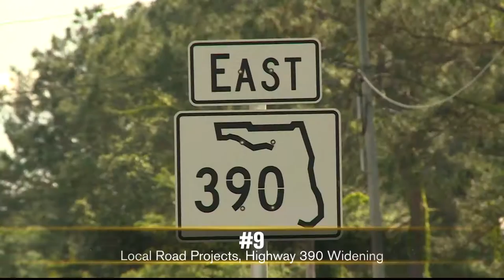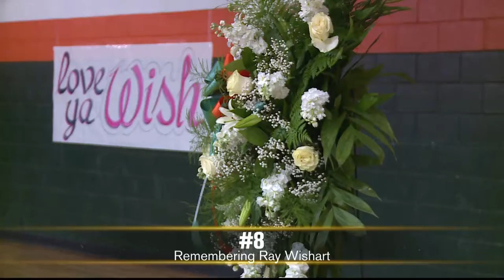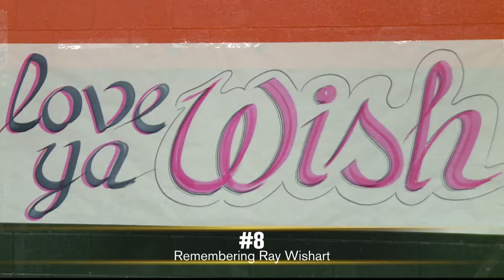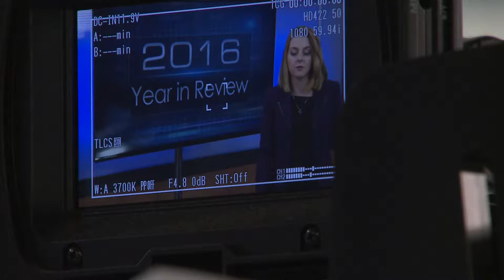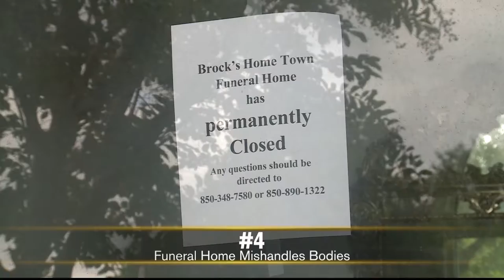Byers Director Reel December 31st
WJHG New Years Eve Top Ten Show
December 31st